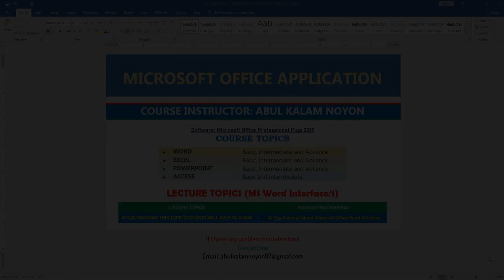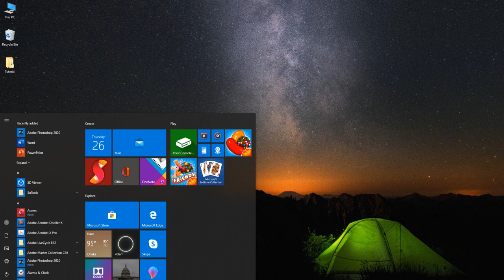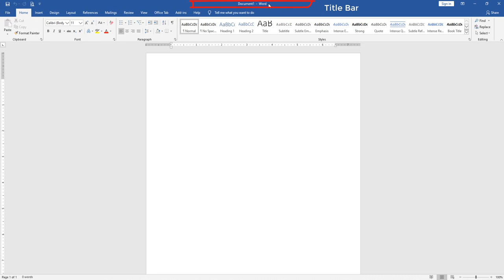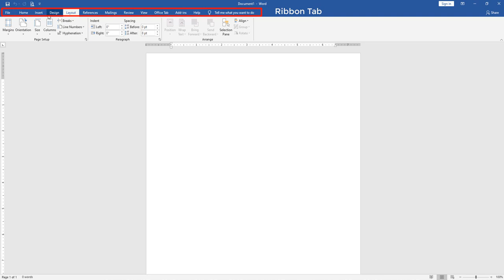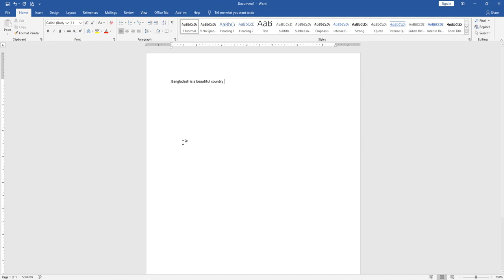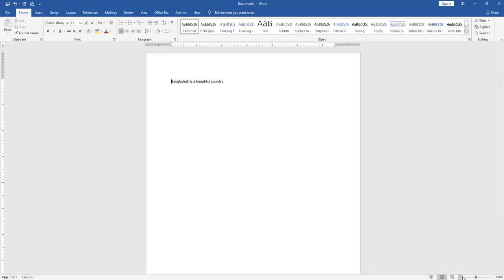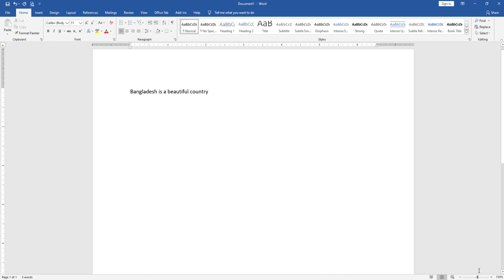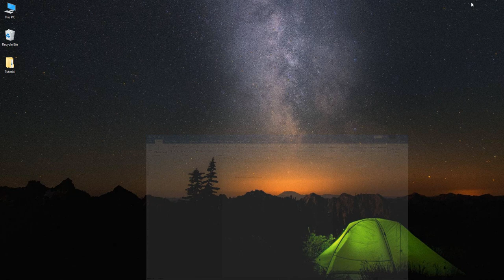Beginner's Guide to Microsoft Word Interface| Lecture - 1 By Abul kalam Noyon | ধারাবাহিক টিউটোরিয়াল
Hello this is Abul kalam Noyon. In this video i have discuss all about Microsoft Word 2019 Interface.
If you want to learn more about Microsoft Office Word you should follow this video.
Hope you will learn something.

Computer_Basic Knowledge

অফিস ওয়ার্ডের সকল ভিডিওর লিস্টঃ
What is office course Details Bangla Tutorial by Abul kalam Noyon । অফিস কোর্স কি বিস্তারিত আলোচনা

ক্লাসের ভিডিও লিংকঃ Word Font 2019 | Lecture - 3 By Abul kalam Noyon | অফিস কোর্সের ধারাবাহিক বাংলা টিউটোরিয়াল

সম্পূর্ণ বাংলায় অফিস ওয়ার্ড  ইন্টারফেস সম্পর্কে আলোচনা করা হয়েছে ।
আশা করি ভিডিওটি দেখলে অফিস ওয়ার্ড 2019 ইন্টারফেস সম্পর্কে বিস্তারিত জানতে পারবেন ।
টিউটোরিয়ালটি আপনাদের উপকার আসলে আমার এই পরিশ্রম সার্থক হবে ।
সকলকে আন্তরিক ধন্যবাদ ।

Best Regards
- Abul kalam Noyon